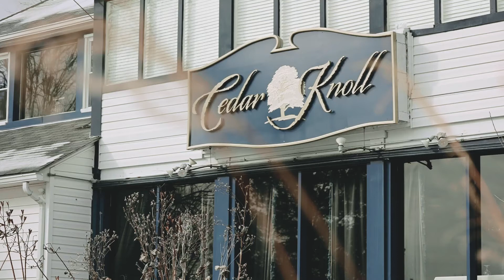I Shot My First Wedding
I had the honor of recording the wedding of this lovely couple!  Take a look and tell me your thoughts!